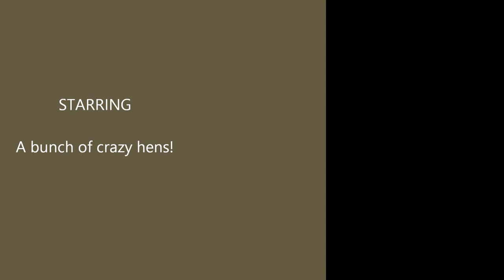Segway NI - Rachel Green - Hen Party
Hen Party - 29th June - Segway NI